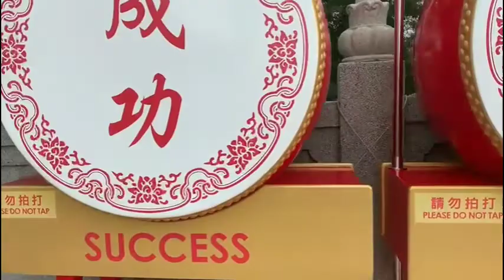NGONG PING ESCAPADE|BIG BUDDHA|CABLE CAR| HK